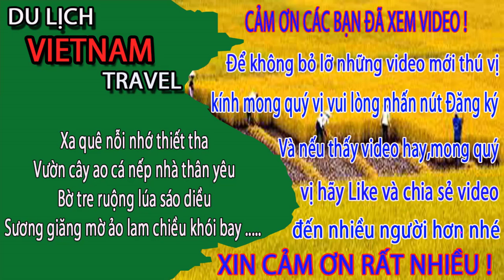G.Á.I 1 CON TẬP TRUNG ở bãi tắm đảo tuần châu hạ long quảng ninh/Tuanchau halong vietnam travel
về biển đảo tuần châu. Đây là bãi tắm tuần châu hạ long quảng ninh ngày nay. Bãi tắm đảo tuần châu là 1 điểm đến khó có thể bỏ qua khi về hạ long quảng ninh du lịch anh chị ạ.
Cảm nhận của bạn về đảo tuần châu hạ long quảng ninh thế nào, xin mời để lại bình luận dưới video nhé.
1. Hà nội ngày nay
3. Giải trí hấp dẫn ở việt nam
4. Du lịch việt nam
5. Cuộc Sống Hạ Long
6. Tổng hợp du lịch việt nam vietnam travel